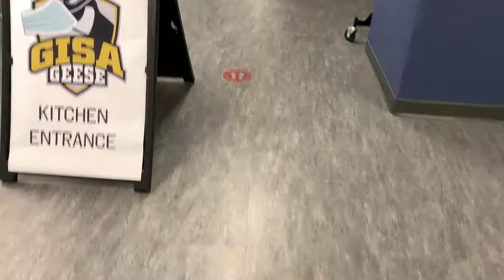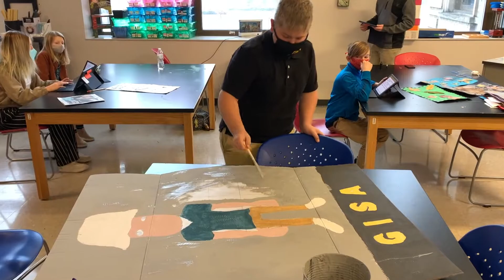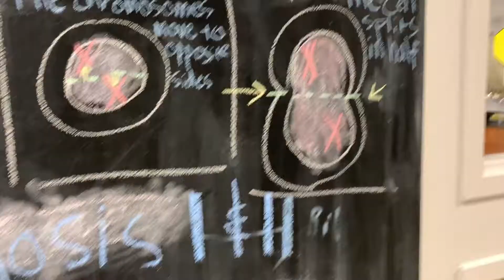Global Impact STEM Academy - What we're about!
Come take a look at Global Impact STEM Academy!